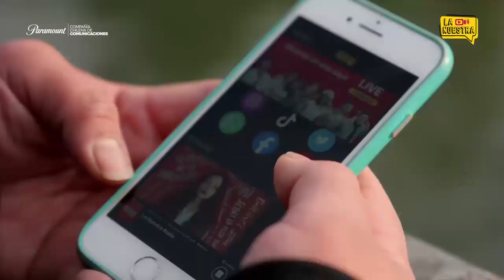Spot Oficial de "LA NUESTRA" Radio Streaming (2024)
DJ Manudize, Rodrígo Avilés, Rocío Valentina y entre otros rostros de la señal de Paramount Radios (Cooperativa) nos invitan a vivir toda la entretención aunque no me gusta el reggaeton pero esta es la Radio Streaming de La Nuestra. Aunque también debe estar disponible o no en Pluto TV y en MiChilevisión. Y especialmente LaNuestra es la también radio oficial de GranHermanoCHV Resubido después de arreglarlo.

La Nuestra. Marca Registrada de la Compañía CooperativaChilevision. Compañía Chilena de Comunicaciones S.A. (Paramount Networks Americas).